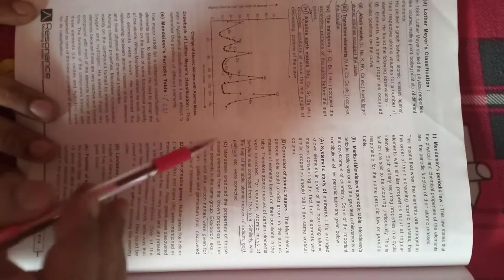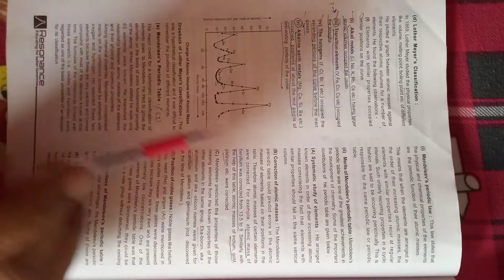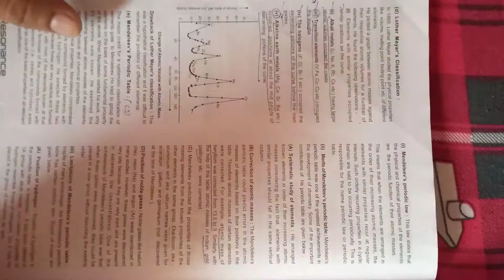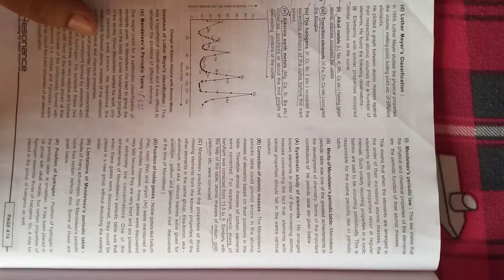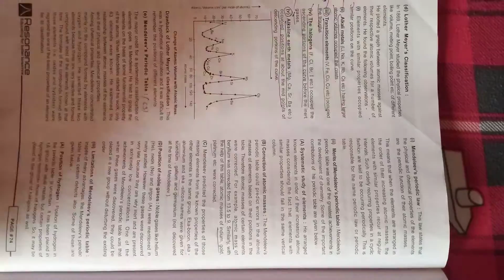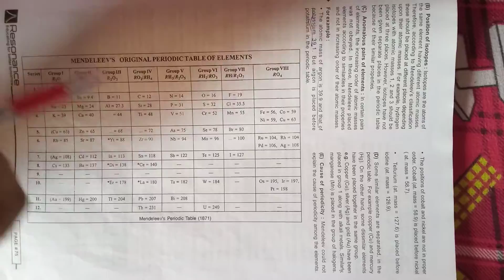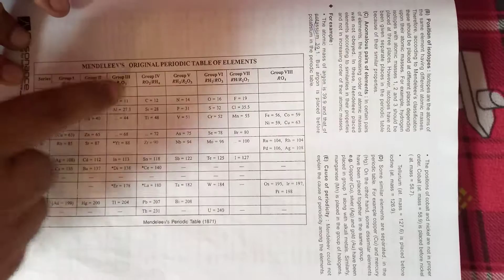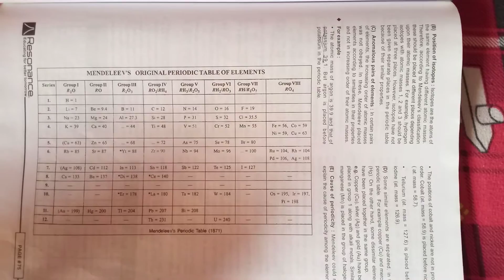CEPP for NTSE/NEET/IIT-JEE/AIIMS/BITSAT (Part-2)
Lother mayer curve and Mendeleevs periodic table has been discussed in the video.